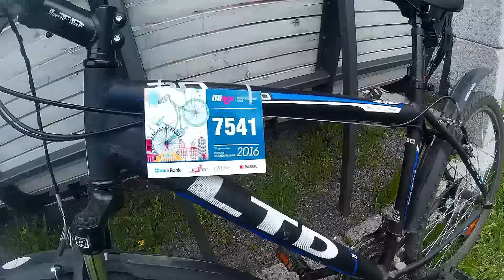Велокарнавал в Минске. 2016 год